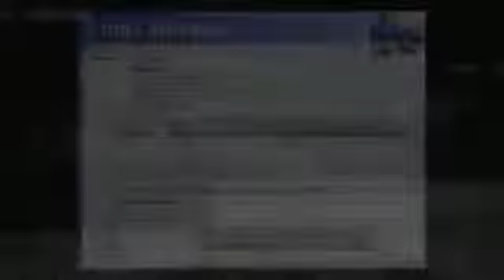Anonymous OpNSA Release IV Saxby Chambliss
Operation NSA release IV